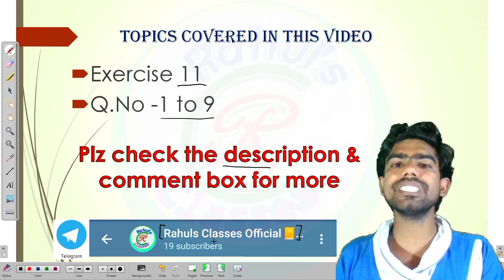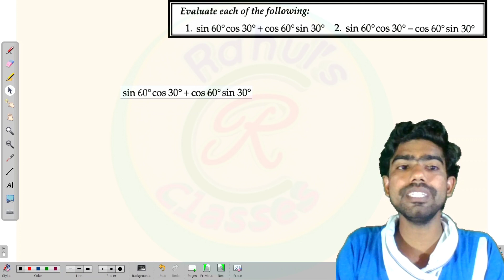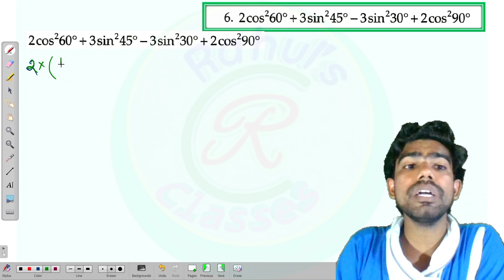Class 10th RS Aggarwal Solution | Trigonometry | Exercise 11 Question Number 1 to 9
⚙️Ex-08_Circle

💶💵💴Thanks💴💵💶

1. Rs Aggarwal Solution Class 10 Chapter 11
2. Rs aggarwal solution
3. Trigonometric Ratio
4. Rs aggarwal solution class 10
5. Rs aggarwal solution class 10 Exercise 11
6. Class 10 rs aggarwal solution
7. Exercise 11 rs aggarwal solution
8. Trigonometry class 10
9. Rs solution chapter 11
10.Trigonometry for class 10